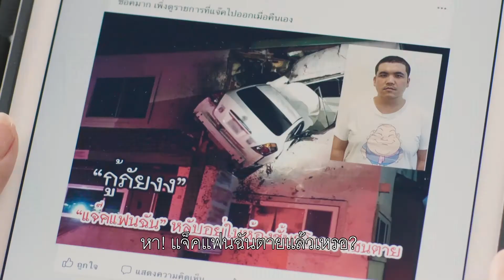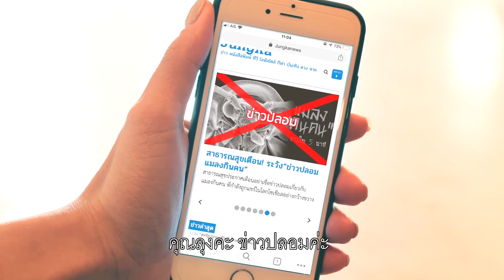BUM RUNG SUK VTR1+2 MASTER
Product : มูลนิธินิเทศศาสตร์ ศาสตราจารย์ บำรุงสุข สีหอำไพ
Agency : MD14U
Production House : MD14U
Edit Graphic and Final Mix : Timecode creation